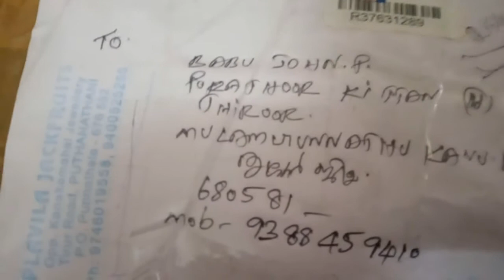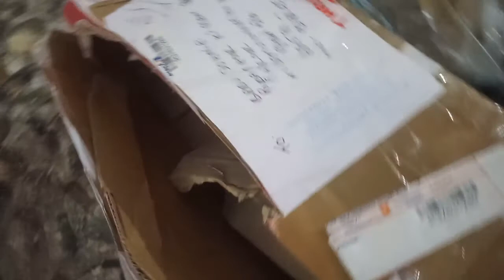ഞാൻ ചെയ്ത പ്രാക്‌റ്റിക്കൽ/ASSIGNMENT/BABUJOHN'S ACC CLASS-08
തിരൂർ സെൻ്റ് തോമസ് ഇടവക വിദ്യാർത്ഥികൾക്കു വേണ്ടി മാത്രം.തൃശൂർ അതിരൂപത നിർദ്ദേശിക്കുന്ന വീഡിയോ ക്ലാസുകൾക്ക് പിന്തുണ നല്കുകയാണ് ഈ ക്ലാസുകളുടെ ഉദ്ദേശ്യം.